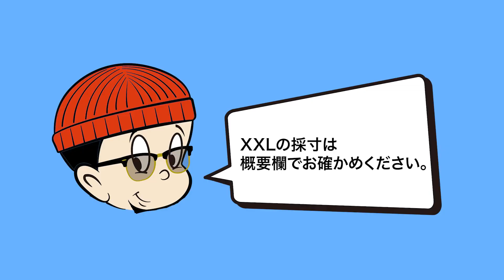【珍しNIKE】この季節ドンズバのアイテムをNIKEが出してました。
atmosのNIKE AS M NL CABLE KNIT SWEATER LSの商品ページはこちら
BEIGE

【商品詳細】
NIKE AS M NL CABLE KNIT SWEATER LS

STYLE CODE : DQ5177-206(BEIGE)
 / DQ5177-010(BLACK)
SIZE：S〜XXL

PRICE：¥20,350-(tax in)
サイズチャート
S
着丈 : 61.5cm
身幅 : 53cm
裄丈 : 86cm
※裄丈(ゆきたけ)とは、
後ろの襟ぐりから袖先までの長さのことです。

M
着丈 : 63cm
身幅 : 58cm
裄丈 : 87.5cm

L
着丈 : 63cm
身幅 : 61.5cm

裄丈 : 88.5cm

XL
着丈 : 64cm

身幅 : 63.5cm

裄丈 : 89cm

XXL
着丈 : 66cm

身幅 : 67cm

裄丈 : 92.5cm

YouTubeチャンネルatmos TVはこちらから！

今回は絶賛発売中のNIKEのケーブルニットをatmosさんからお借りしてご紹介させていただきました。
ただ、ちゃんとサイズ感とかを説明しているところがなかったので、160cmのG-KENなりに着こなしを展開しているので、サイズ感とスタイリングを参考にしていただけたら嬉しいです！